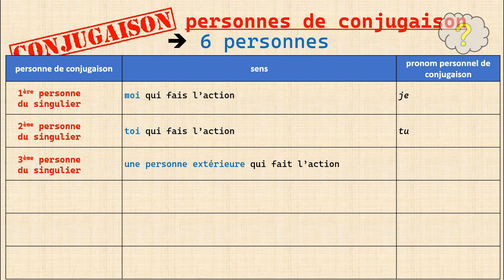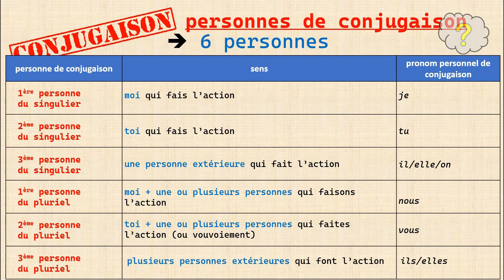Quelles sont les personnes de conjugaison